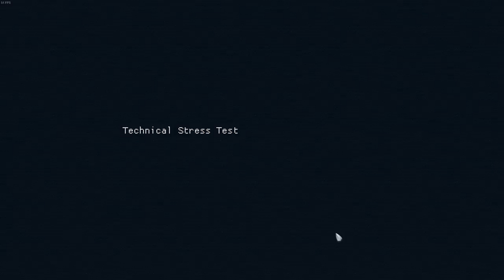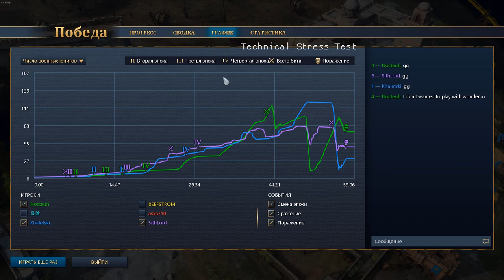Аббасиды строят мехаристов и огораживаются в Age Of Empires IV stress-test